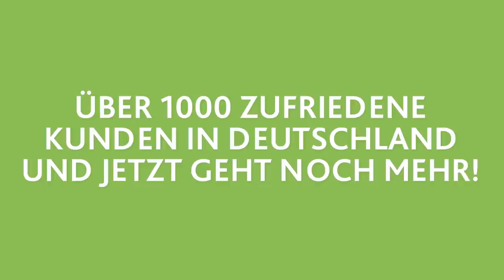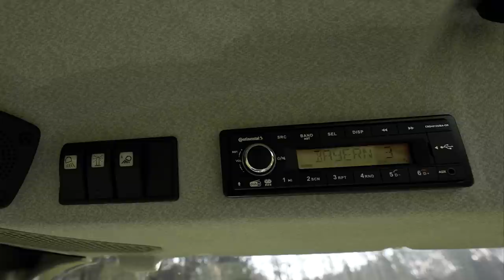DEUTZ-FAHR Serie 5 - Höchste Ausstattungsvielfalt.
Dank des einzigartigen Ausstattungspakets, einschließlich des neuen FARMotion-Motors der Abgasstufe V, des HML-Lastschaltgetriebes mit Automatic Powershift (APS), 16 LED-Arbeitsscheinwerfern, dem CTM-Modul für das SDF Fleet Management und einem neuen Design, ist die Serie 5 stets einsatzbereit.
Mit anderen Worten: der ideale Traktor für jeden Betrieb.